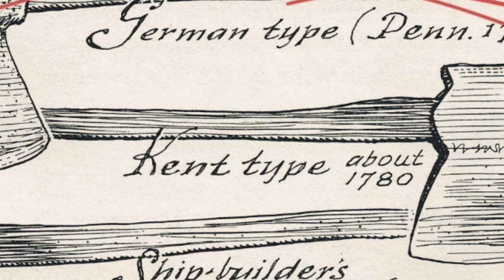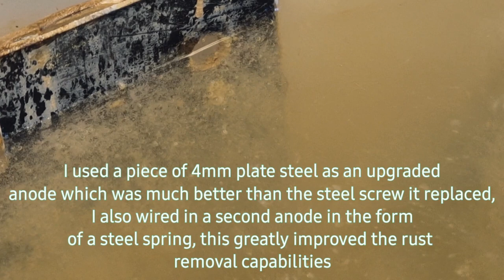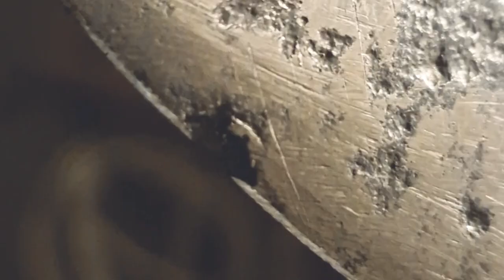RESTORATION| KENT style axe head (very rusty!!!)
In my first restoration video  I share with you how I got on restoring this Kent style axe head believed to have been forged in sometime in the 1800's. This piece was extremely rusted and pitted however it was completely free of cracks so was worth the restoration and i decided to bring it back to life. I decided to keep the job hand tools only as many people simply don't have access to certain tools, me included. so all the projects I find myself embarking on are generally done with very basic tools so you can at least have a go at home.